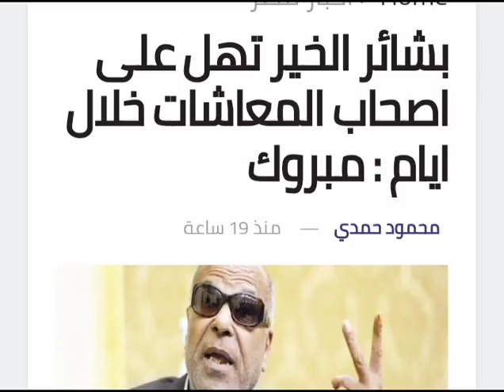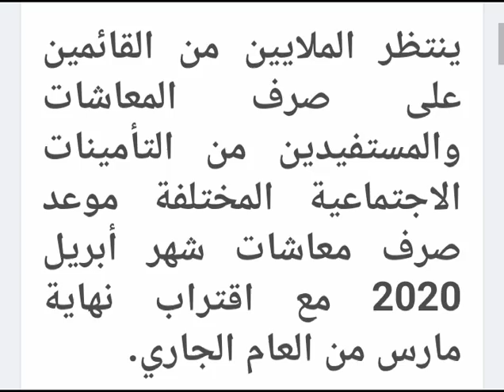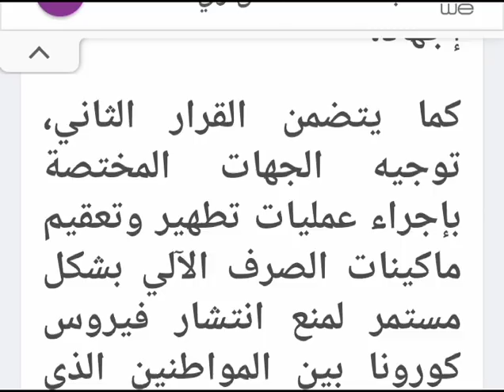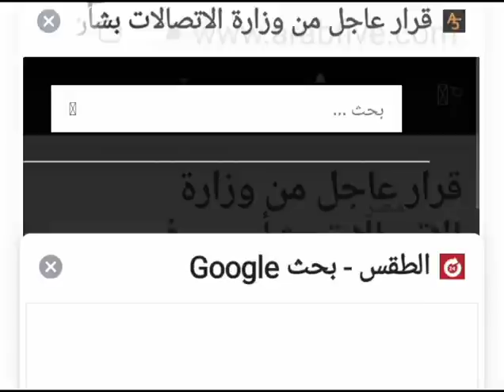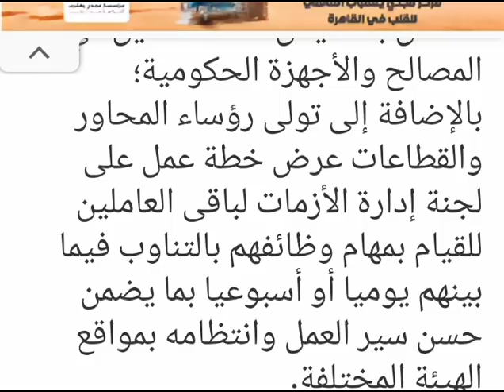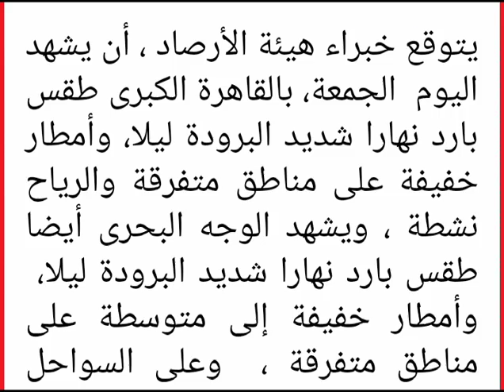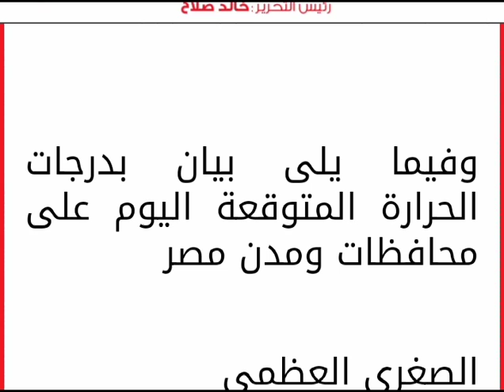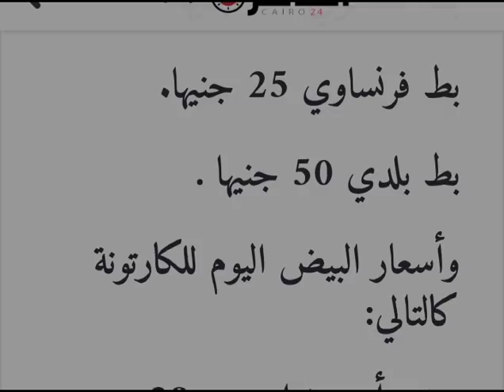بشاير الخير تهل على اصحاب المعاشات بشان صرف العلاوات الخمسه ومفاجاه كبرى بخصوص معاش ابريل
tHI2JZzym_wQdjVtgonDA

أكد المتحدث الرسمي باسم مجلس الوزراء، نادر سعد، أن اجتماع مجلس الوزراء برئاسة الدكتور مصطفى مدبولي، اليوم الخميس، اتخذ قرارين مهمين بشأن صرف المعاشات للمواطنين عبر مكاتب البريد وماكينات الصرف الآلي.

 إعلان

وقال سعد، في مداخلة هاتفية لبرنامج "اليوم" عبر فضائية dmc، إن وزير الاتصالات وتكنولوجيا المعلومات وجه بفتح مكاتب البريد على مدار فترتين صباحًا ومساءً، بهدف تخفيف المعاناة عن كبار السن وتسهيل السبل أمامهم للحصول على المعاش، وتقليل الزحام وتخفيف الضغط على العاملين،